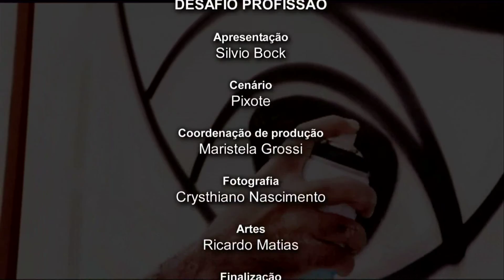Desafio Profissão -- As Engenharias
O Programa Desafio Profissão coloca em pauta o processo de escolha profissional e o universo das diversas profissões. Sob o comando do orientador profissional Silvio Bock e promovido pela equipe de Orientação Profissional do Curso de Psicologia da PUC-SP, a cada semana, uma nova área é debatida.
Desafio Profissão -- Engenharia Metalúrgica
Convidado: Gil Anderi da Silva - Professor da POLI / USP